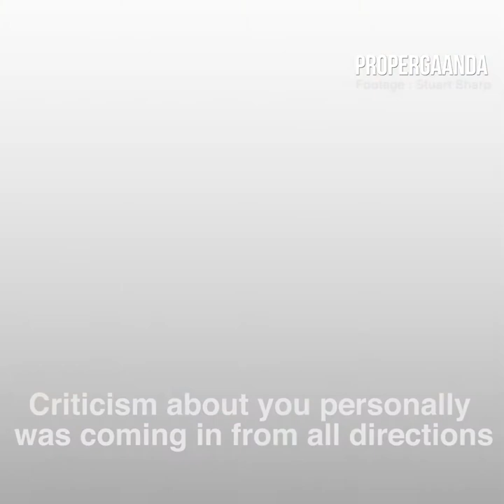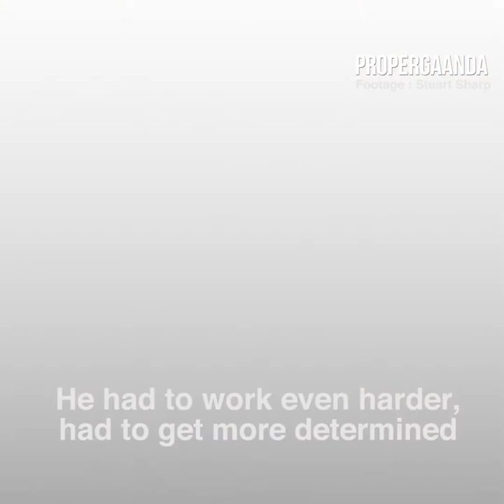Jahangir Khan Documentary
Edited, researched, repurposed, and subtitled by Daniyal Najam